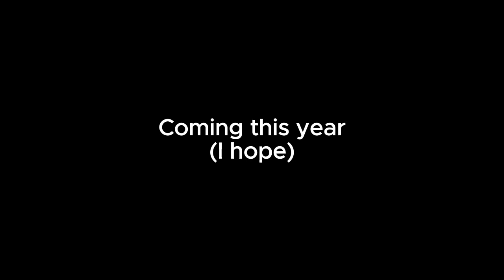GB Cat plays Rainbow Friends C1 Trailer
TO BE SURE. I DO NOT KNOW WHEN THIS WILL BE RELEASED. ITS LIKELY GONNA BE RELEASED IN OCTOBER 2023 OR NOVEMBER 2023.